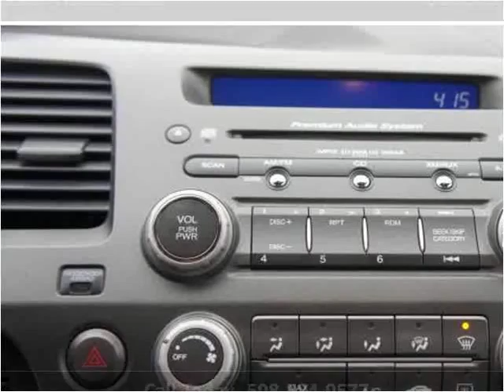2007 Honda Civic Used Cars Brockton MA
This 2007 Honda Civic is available from Avon Auto Brokers.